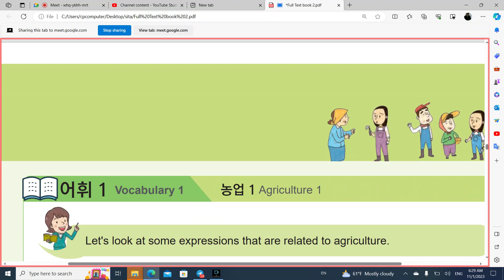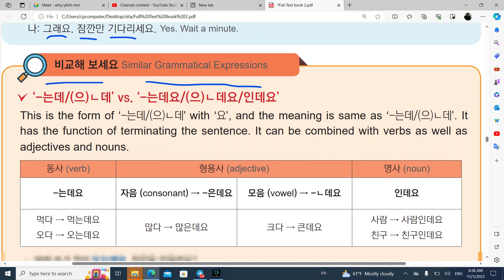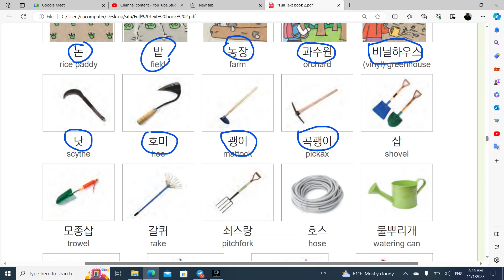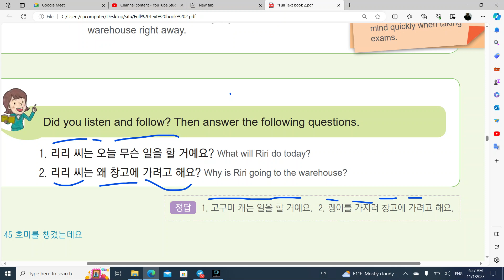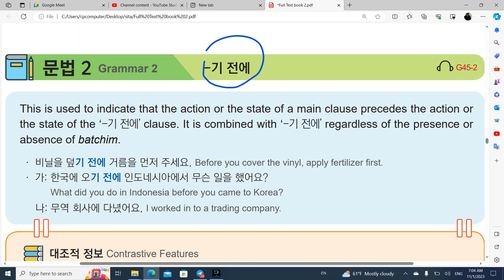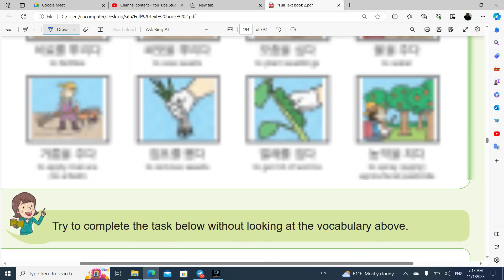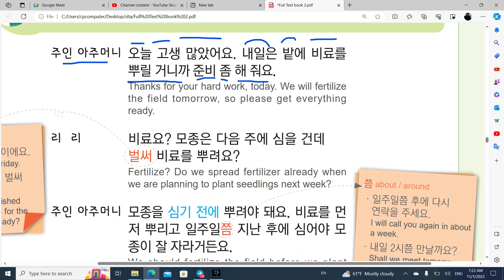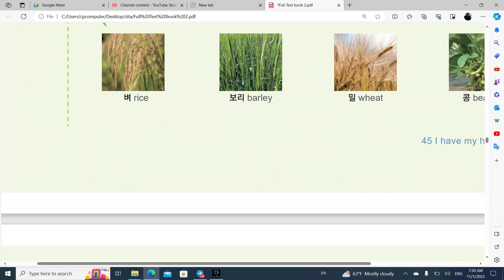[ Part 1] 45 과 호미를 챙겼는데요 Chapter 45 Eps Topik Textbook Class With Grammer Detail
Address: AJ Tuition Center and Language Institute
Ratnachowk Pokhara